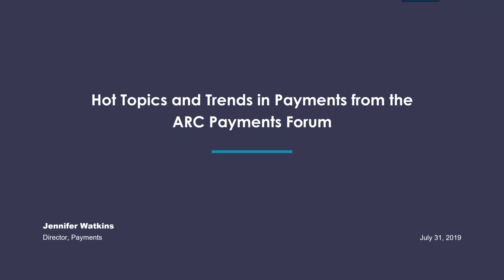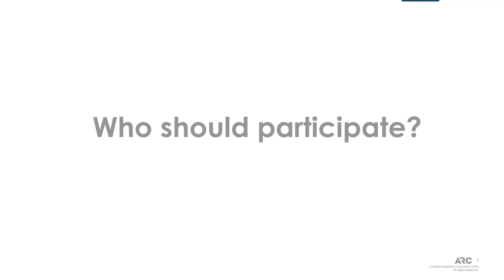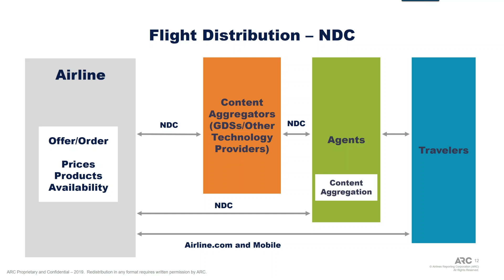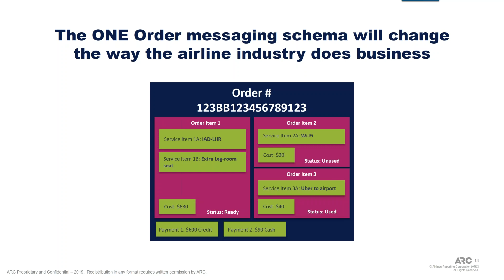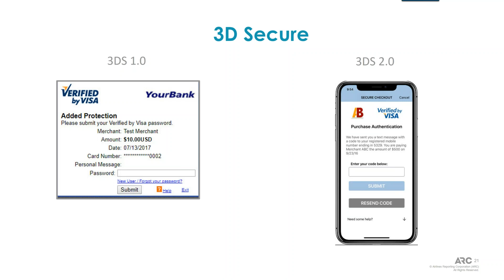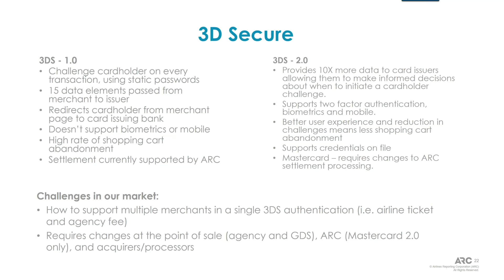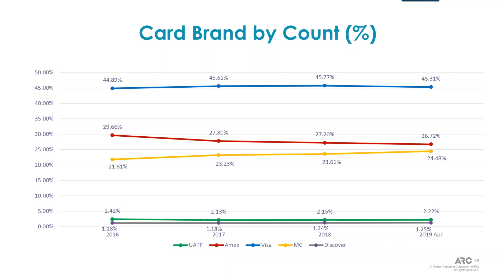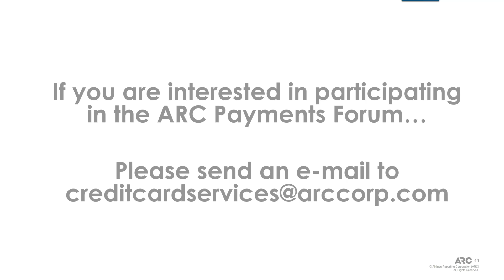Hot Topics and Trends in Payments — Webinar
From challenges with payment acceptance at the point of sale to keeping an eye on potential disruptors, the world of payments is rapidly evolving in the air travel industry — and it’s important for agencies to stay up to date on the latest developments.

In this webinar, you will hear from Jennifer Watkins, ARC’s director of payments, about what payment trends to watch, what ARC is doing to facilitate industry solutions and what was recently discussed at the 2019 ARC Payments Forum.

The ARC Payments Forum brings together representatives from both the travel and payment industries, including travel agents, airlines, credit card brands, system providers and other payment partners.

The objective of the ARC Payments Forum is to:

- Support payment acceptance and processing in a way that provides the best customer experience
- Improve risk management and prevent loss
- Ensure the lowest-cost processing of payments

Hear how your agency can prepare for the future of payment acceptance and risk management, and ultimately, create a better experience for your customers.